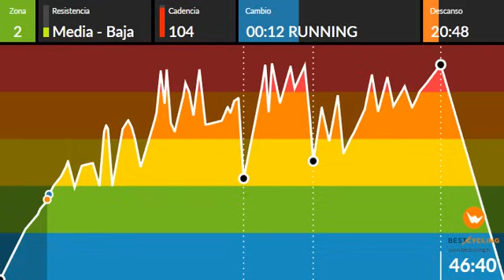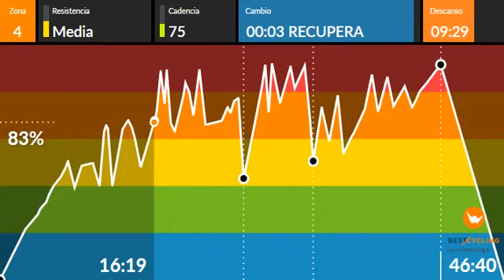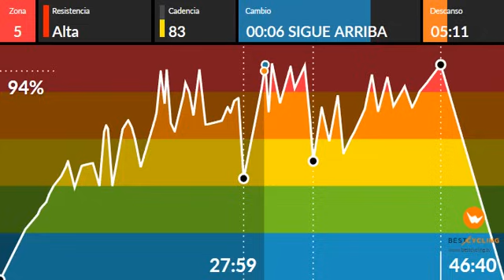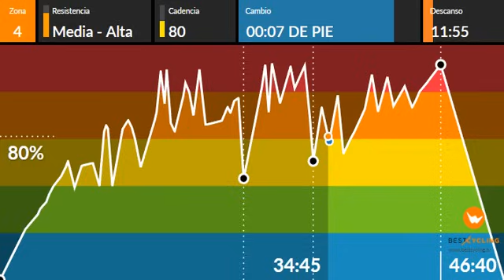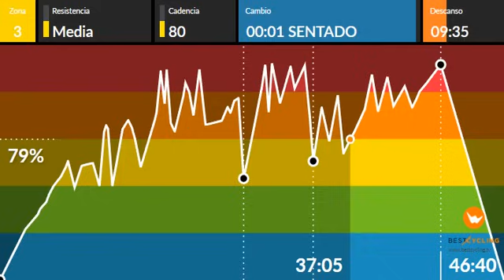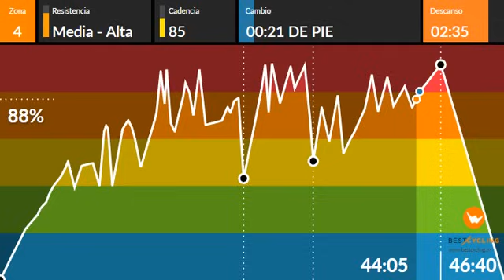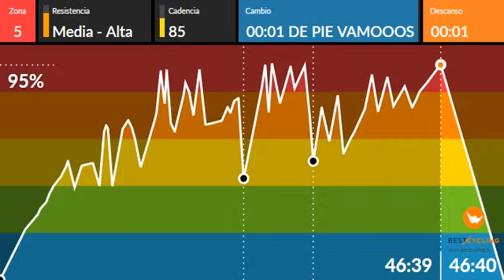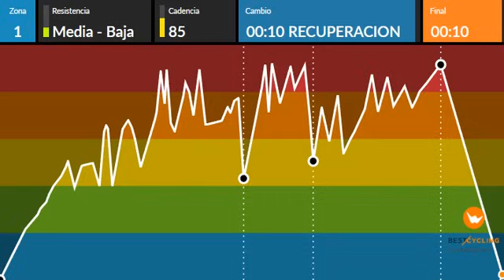ROCK & DANCE 80 spinning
Hola a tod@s os dejo una buena clase con canciones míticas de rock y dance de los 80/90  a ver si alguien conmsigue acabar la clase sin cantar . para que la disfruteis y la sudeis también . saludos . Los tiempos alguna vez no es exacto , pero con seguir un poco la lógica con la musica no hay problema